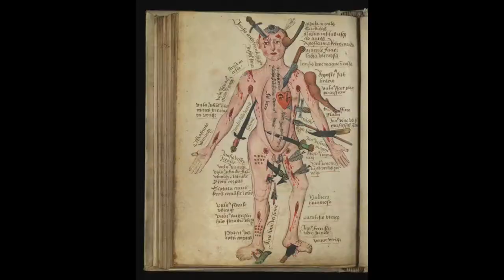The Madman's Gallery - The Strangest Paintings, Sculptures & Other Curiosities From Art History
PUBLISHED 13 October 2022 - Enter The Madman's Gallery - the perfect gift book for any art lover. Discover an eccentric exploration through the curious history of art, to find the strangest paintings, sculptures, drawings and other artistic oddities ever made.

From the author of the bestseller The Madman’s Library (SundayTimes Literature Book of the Year 2020, Radio 4 Book of the Week) comes an extraordinary new illustrated collection. This unique exhibition gathers more than a hundred magnificent works, each chosen for their striking beauty, weirdness and captivating story behind their creation.

Obscure and forgotten treasures sit alongside famous masterpieces with secret stories to tell. Here are Doom paintings, screaming sculptures, magical manuscripts, impossible architecture, dog-headed saints, angel musketeers and the first portrait of a cannibal. Stolen art, outsider art, ghost art, revenge art, and art painted at the bottom of the sea take their place alongside scandalous art, forgeries and hoaxes, art of dreams and nightmares, and cryptic paintings yet to be decoded. Discover the remarkable Elizabethan portraits of men in flames, the mystery ofthe nude Mona Lisa, the gruesome ingredients of lost pigments, the werewolf legion of the Roman army, and the Italian monk who levitated so often he’s recognised as the patron saint of aeroplane passengers.

From prehistoric cave art to portraits painted by artificial intelligence, The Madman’s Gallery draws on a remarkable depth of research and variety of images to form a book that surprises at every turn, and ultimately serves to celebrate the endless power and creativity of human imagination.